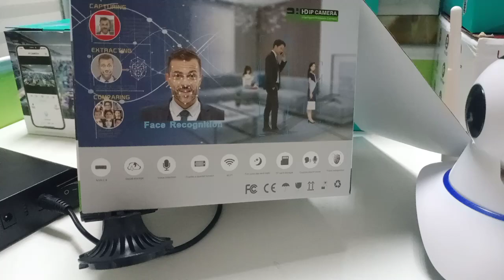wireless CCTV cameras for sale, wireless cameras,wireless game cameras through Verizon,Factory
China Shenzhen Manshiyi Technology Co., Ltd
wireless CCTV cameras for sale, wireless Jobsite cameras,wireless game cameras through Verizon,Factory

Our factory with over 8 years of experience in the fields of Security and surveillance systems. Always offer thoughtful and comprehensive pre-sale and after-sale service to my clients worldwide. There was strict quality control for the e-production process and passed CE, FCC, and RoHS certifications. All kinds of security equipment, closed-circuit television, network cameras, wireless cameras, and infrared cameras. In addition, we have rich industry experience and friendly other product partners. In this particular period, we will do our best to deliver satisfactory prices and high-quality products.